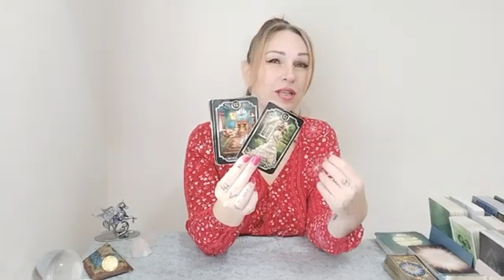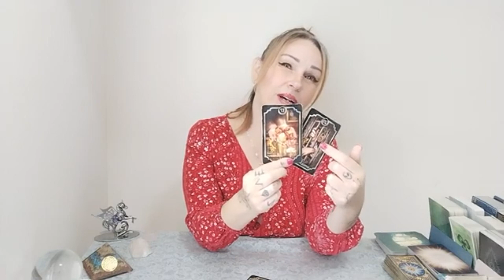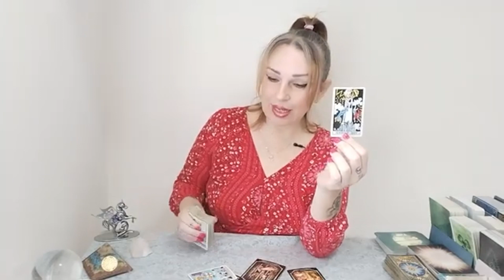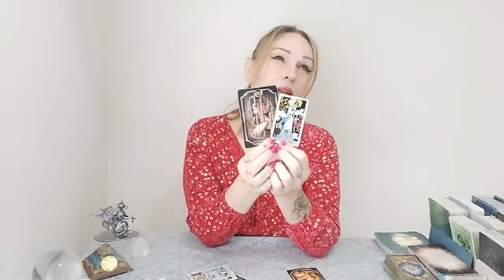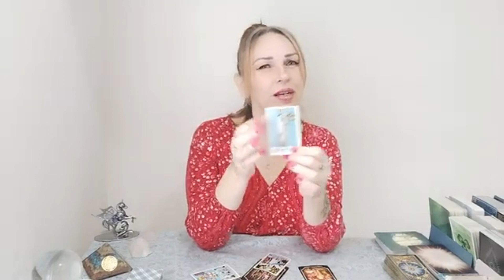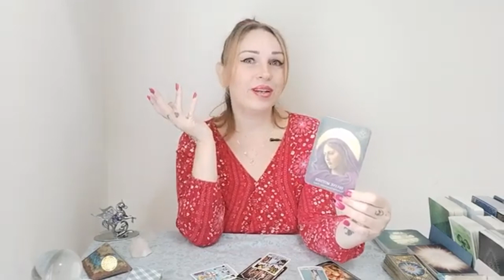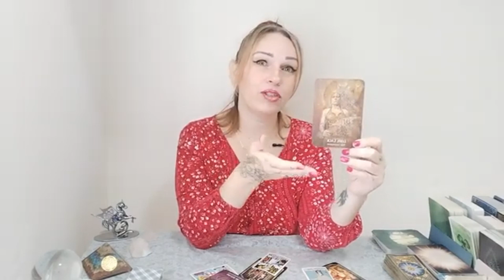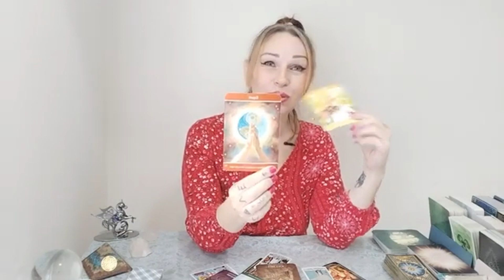TAURUS ♉ THEIR VIBES WILL TELL YOU EVERYTHING!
Hi
Welcome to your Soulmate & Twinflame reading for this week.